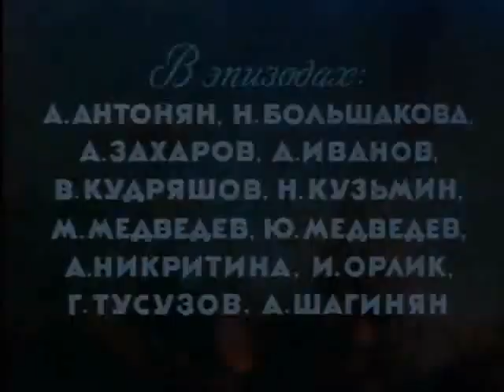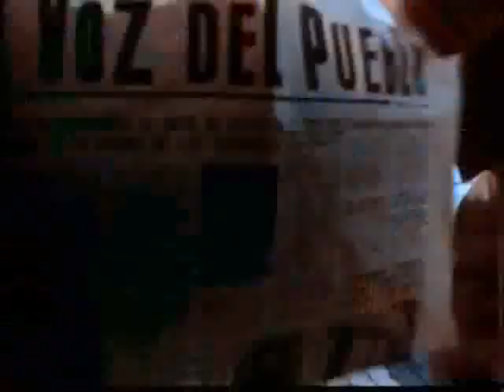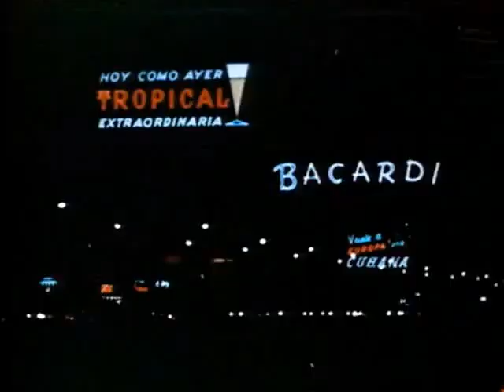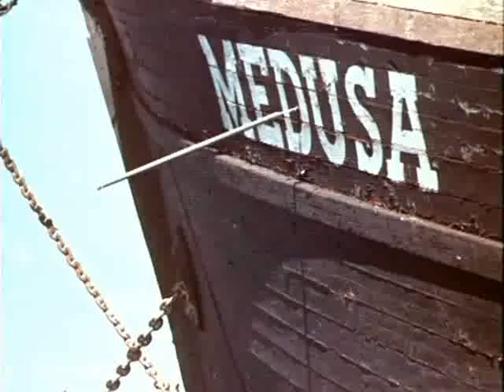Diabeł Morski gatunek fantasty ,romans😊💖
W wyniku eksperymentów swojego ojca, Ichtyandr Salvator (Vladimir Korenev)  staje się w połowie rybą. Mężczyzna musi równoważyć czas spędzony na lądzie i pod wodą. Starając się nie wzbudzać podejrzeń prowadzi zwyczajne życie. Pewnego dnia poznaje Gutiere Baltazar (Anastasiya Vertinskaya) i zakochuje się po uszy.